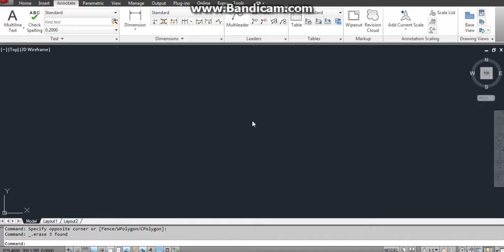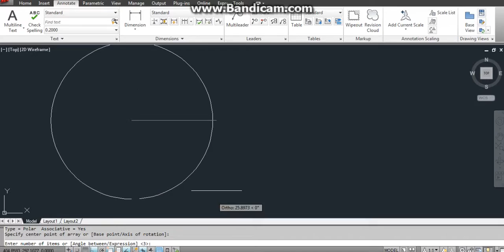how to draw perpendicular lines for an involute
a tutorial on how to construct perpendicular lines for an ivolute